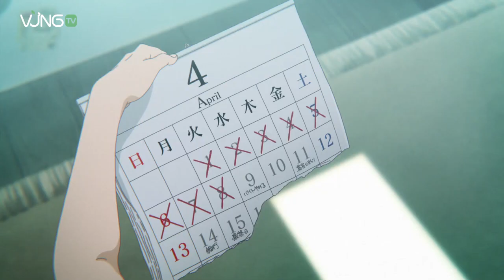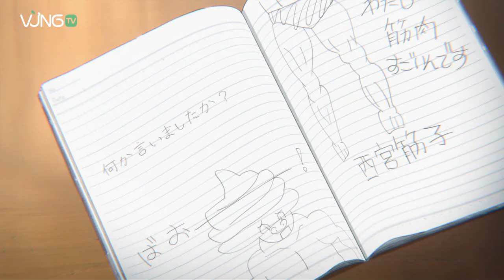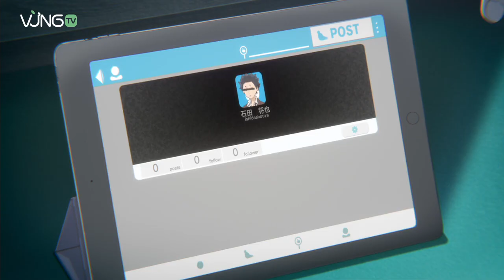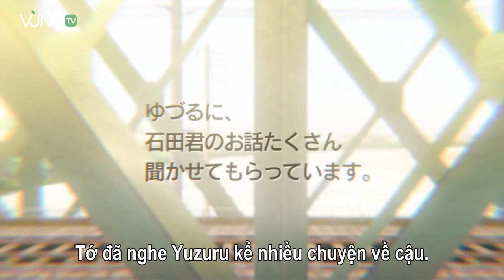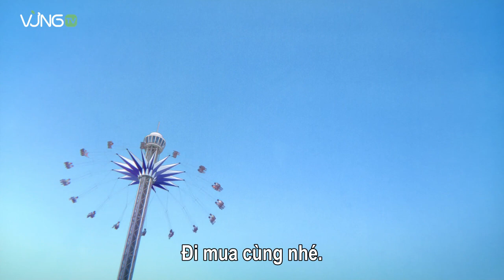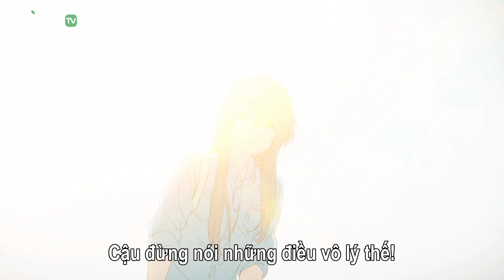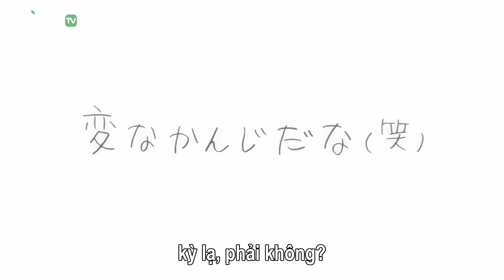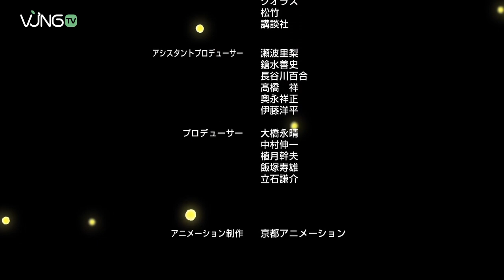[Full] Konoe no Kantachi